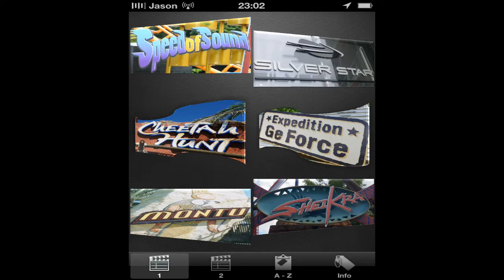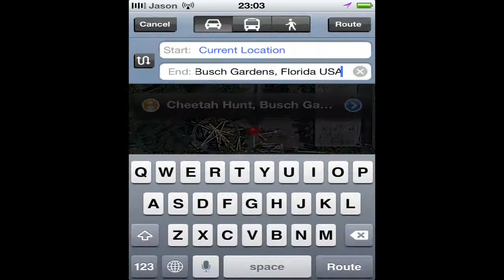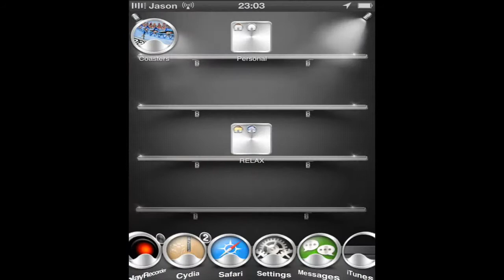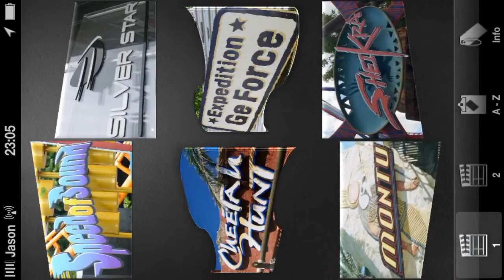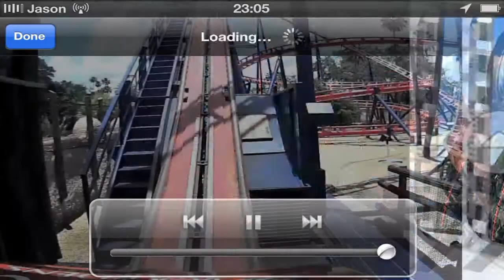COASTERS HD FOR IPHONE, IPAD, & IPOD TOUCH!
In this video I show my viewers and subscribers a demonstration of  Coasters HD which is an app that is available in the App Store for $.99. The video was recorded using Display Recorder and then was edited/rendered in Sony Vegas 10.

$0.99
Category: Entertainment
Released: Aug 17, 2012
Version: 1.0
Size: 813 MB
Languages: English, German
Seller: Joachim Scherz
 App-Dev

Requirements: Compatible with iPhone, iPod touch, and iPad.Requires iOS 5.1 or later.

DescriptionCoasters HD is on sale - for a limited period only

The perfect app for the roller coaster addict

 Choose your favorite roller coaster.
 Front seat and back seat onride videos
 True 720p video quality
 No internet connection needed, no downloads
 Coaster pics and facts
 Satellite and street views
 Full airplay support

These great rollercoasters are included in version 1.0 already
 Cheetah Hunt, Busch Gardens Tampa, USA
 SheiKra, Busch Gardens Tampa, USA
 Goliath, Walibi Land Holland, Netherlands
 Expedition GeForce, Holiday Park Plopsa, Germany
 Silver Star, Europa Park, Germany
 Wodan Timbur Coaster, Europa Park, Germany

The next update (with more rides) is in the works.

Drop by my Facebook page and say hello. It's not a fan page, so no worries, I am not asking for a like or anything. ;)

Intro was made by Matt from these *MUST* check out channels!

Outro was created by Danny from Vitrum Films.